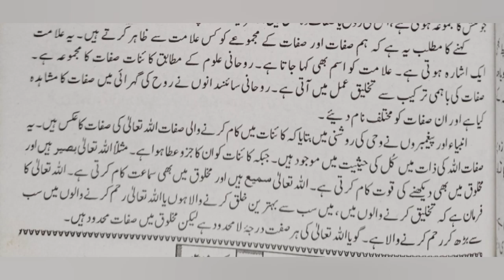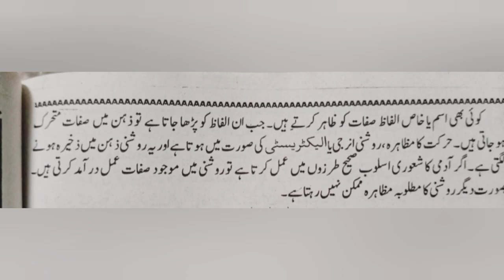December 8, 2020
Reference: Monthly Rohani Digest. Oct 2005. Page# 113-114